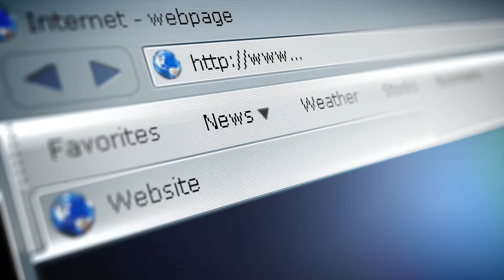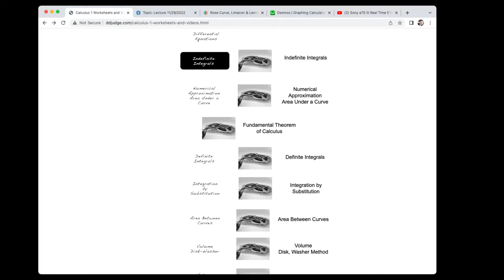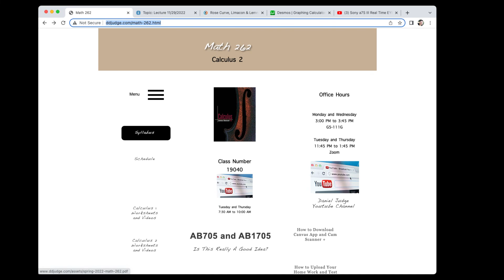Indefinite Integrals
Calculus Lecture